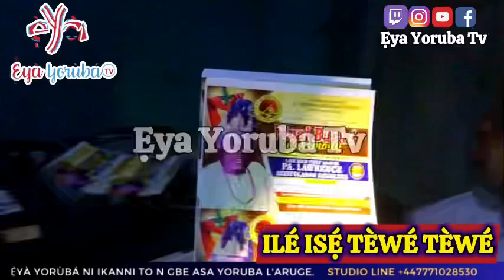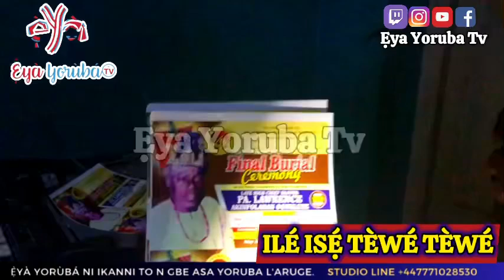ILÉ ISẸ́ TÈWÉ TÈWÉ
Isẹ́ Tẹ̀wé Tẹ̀wé jẹ́ isẹ́  tó gbajúmọ̀, tí kòsì sí ẹni tí kòni le kọ́ ọ.
Omọdé le kọ́ọ, àgbàlagbà le kọ́ọ, pelu.